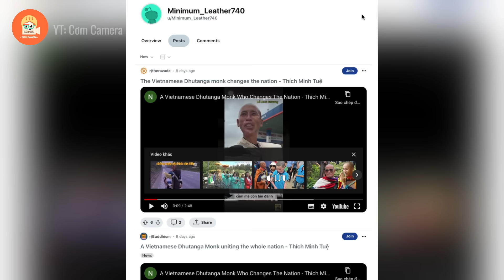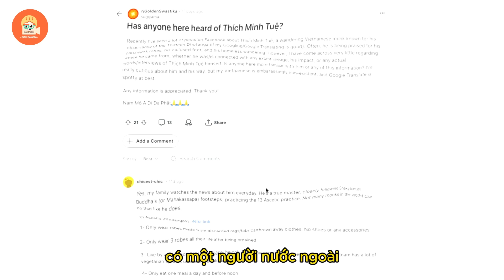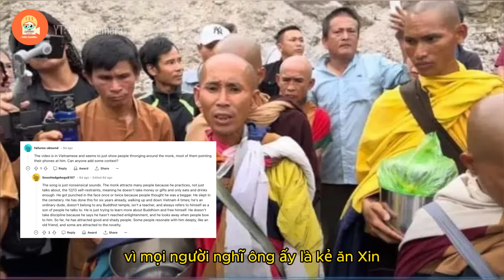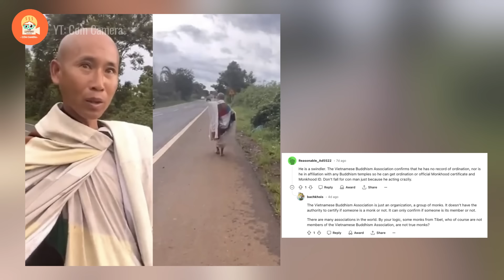Người nước ngoài nói gì về sư Minh Tuệ của Việt Nam?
Nội Dung của video: Phản ứng của dân mạng quốc tế khi biết Việt Nam có một bậc chân tu như thầy Minh Tuệ